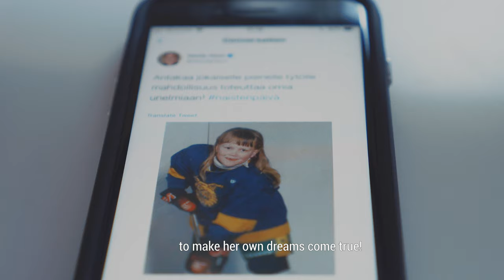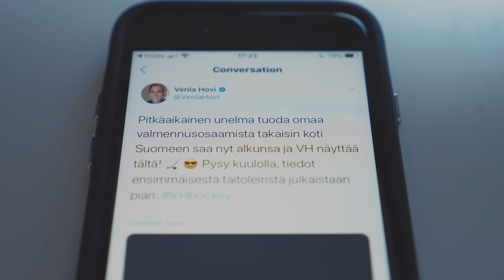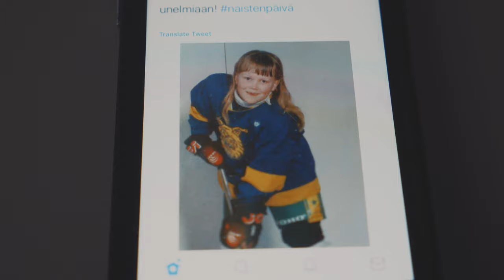VENLA HOVI: Olympian, Skills Coach, Head Coach [2020 - Hockey Documentary - 4K]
This is a short preview from the, yet to be titled, upcoming documentary about Venla Hovi.

In the film Venla will share her stories about growing up and playing hockey in Finland, her Olympic experiences, and more.

This documentary is being independently made, out of a love for hockey and filmmaking.